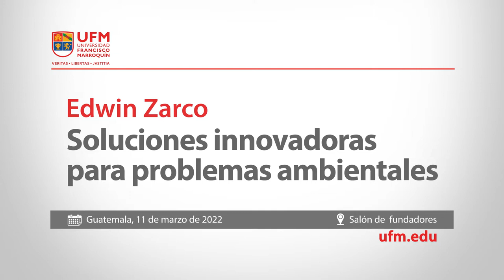Edwin Zarco: Soluciones innovadoras para problemas ambientales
En la entrevista a Edwing Zarco, sociólogo y economista, junto a Luis Figueroa, director de Relaciones Públicas, habla acerca de los problemas ambientales en Latinoamérica, soluciones y mitos.

Zarco comenta que hay muchos ecologistas radicales por el mundo diseminando propaganda, problemas que no cazan con la realidad y solo buscan alterar a la gente en la sociedad. Zarco menciona que estos ecologistas no son recientes, vienen desde tiempos remotos comenzando por “Malthus” un economista clásico que decía que la población está creciendo tan rápido que no habrán suficientes recursos para alimentarla. Sin embargo, Zarco resalta que estos son solo mitos ya que el ser humano es capaz de resolver todos estos problemas a través de la innovación y creatividad.

En Latinoamérica, comenta Zarco, se cree que el estado es quien debe resolver los problemas ambientales. Sin embargo, ellos no poseen la información de tiempo y espacio necesaria para resolver el problema. Zarco resalta que en realidad son los empresarios y las personas allegadas al lugar del problema ambiental quienes deberían buscar soluciones creativas e innovadoras para resolverlo Edwing menciona que para ello es primordial definir los derechos de propiedad, es decir, que cada comunidad tenga sus papeles, su propiedad definida y sus títulos, ya que esto les permitirá asociarse a un empresario e crear una iniciativa privada.

Como ejemplo, Zarco comenta acerca de un área de conservación privada en Perú la cual comenzó con una alianza entre la comunidad y un fotógrafo de National Geographic para proteger a los osos de anteojos y otros animales. Hoy en día esta área ha impulsado la reacción de otras 150 áreas más y con el beneficio económico género la construcción de colegios e instalaciones de salud pública. Es por ello que Zarco promueve el surgimiento de emprendedores ambientales con ideas creativas para dar solución a problemas ambientales.

“El ser humano tiene la capacidad para resolver problemas ambientales a través de la empresarialidad e innovación”. – Edwing Zarco.

Organizado por:
Universidad Francisco Marroquín